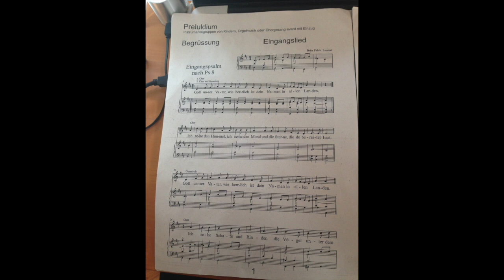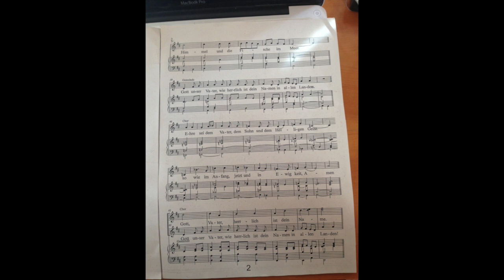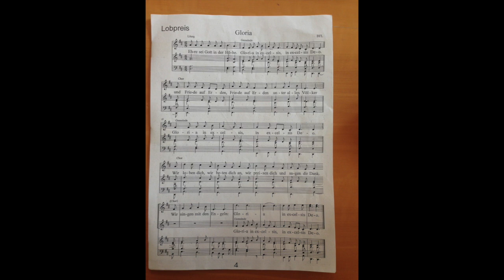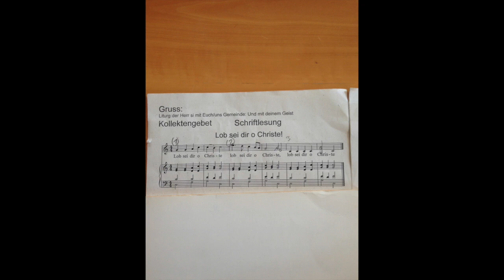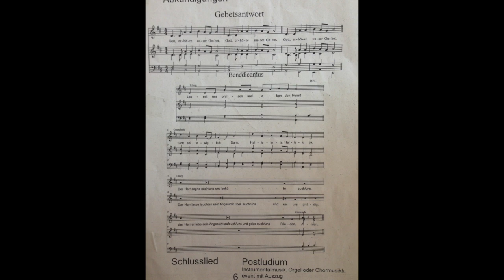Liturgie für gross und klein aus Hermannstadt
Mein neuer Film Kinderliturgie von Hermannstadt